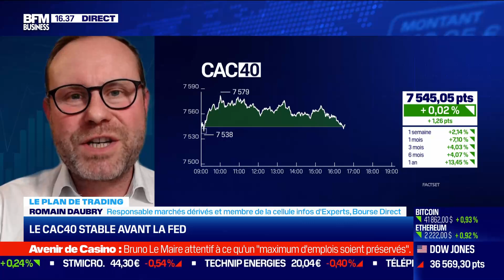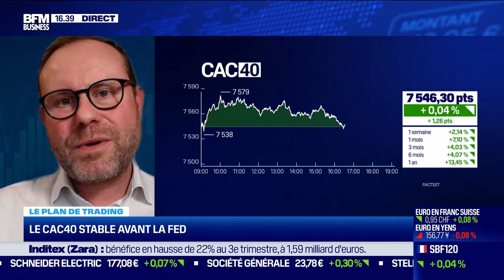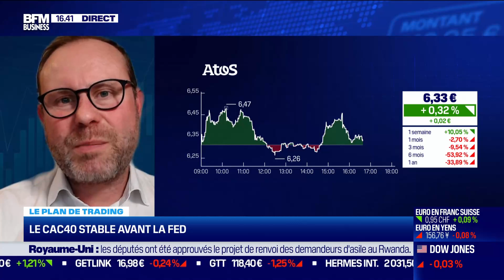Frôle l'Euphorie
A quelques heures des réunions des Banques Centrales américaine et européenne, les marchés flirtent avec l'euphorie.